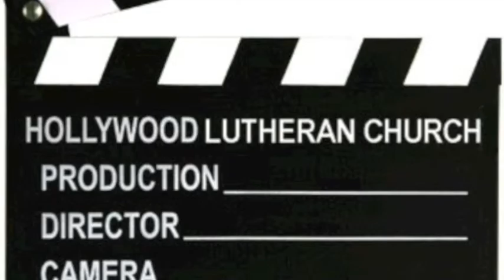13th Sunday After Pentecost 2013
Full Service!  Please welcome - um - online - our brand-new Choir Director, Tim Leon!!